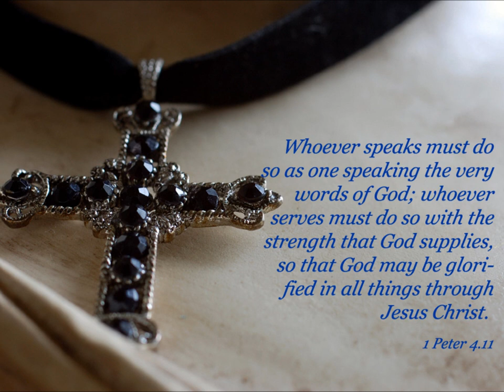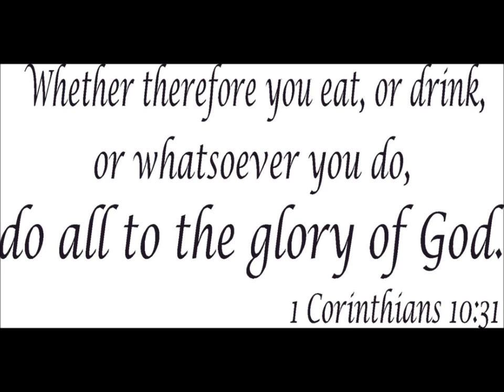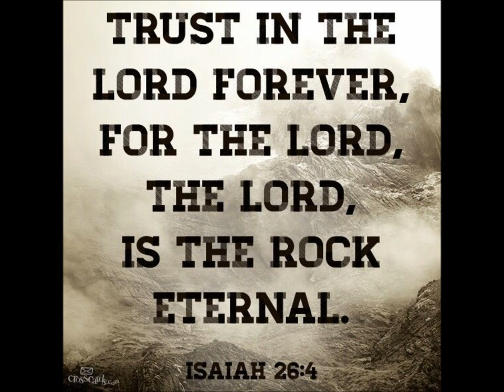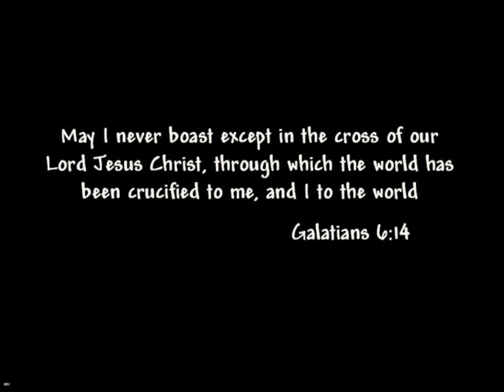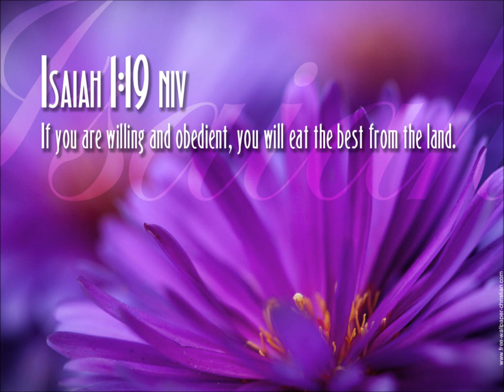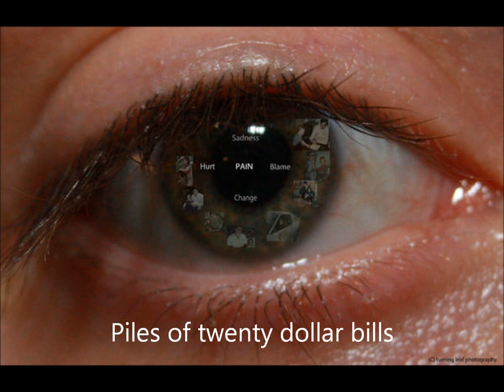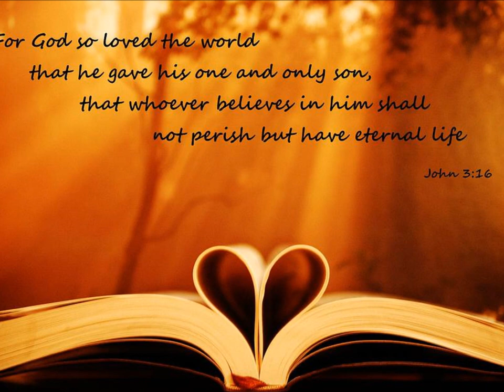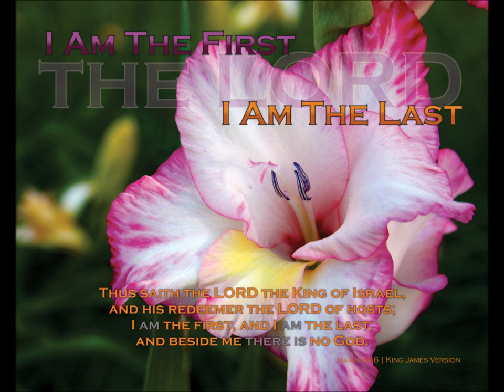The Selfish Stubborn Jealous Spirit Part 2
This is the second part of a 3 part Psychoexorspiritual series addressing the Selfish Stubborn Jealous Spirit. If a person has difficulty with being selfish, stubborn, or jealous find out what God's word says on how to manage this emotion that can become a spiritual manifestation. Charles V Smith is the original creator and founder of Psychoexorspiritual Therapy If you find the information of value and would like to send a small cash gift it would be appreciated. Send gifts to:

Charles V Smith
417 4th Avenue SW
Largo, L 33770

The audio recording is the property of Charles Vaughan Smith and is copy right protected.